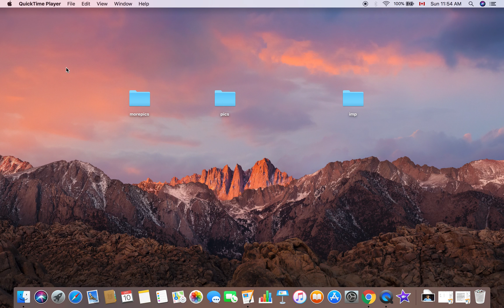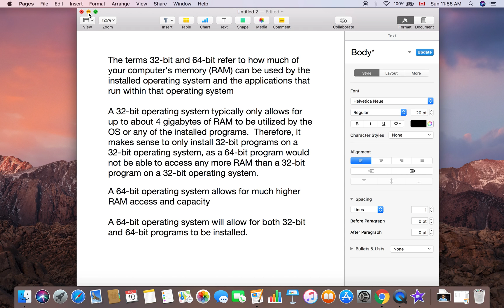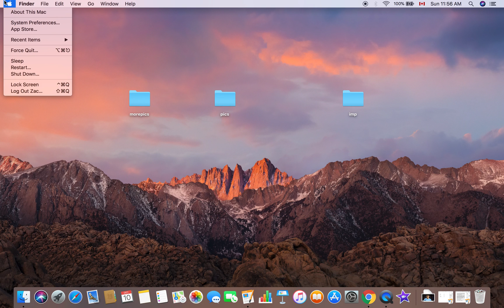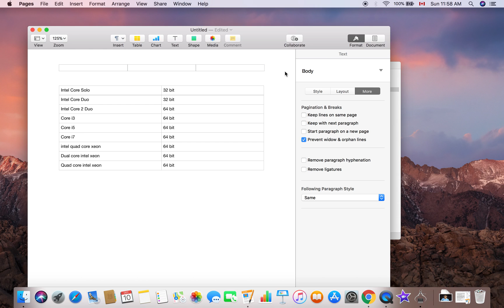How to find out if your MAC PROCESSOR is 32-bit or 64-bit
In this video I show you how to find out if your mac processor is 32-bit or 64-bit capable.